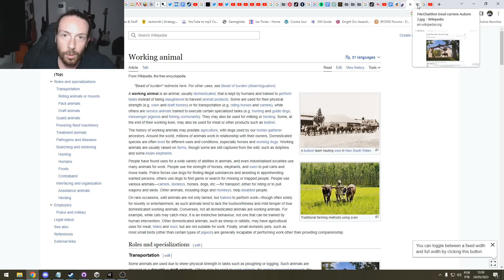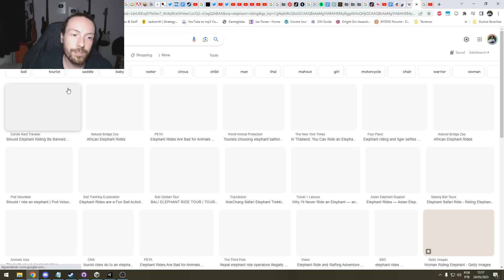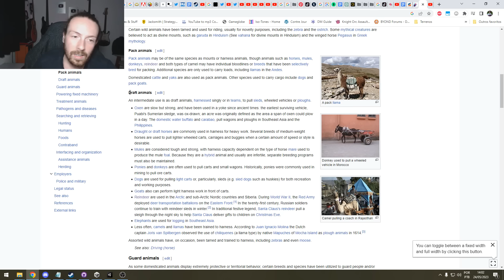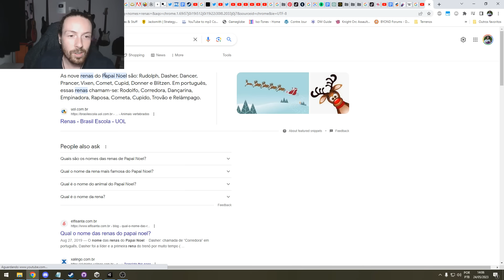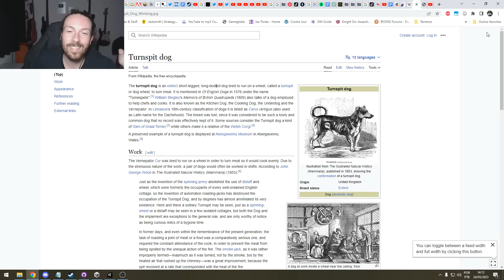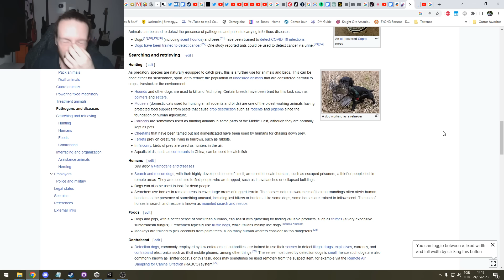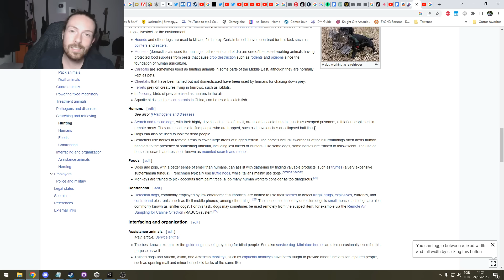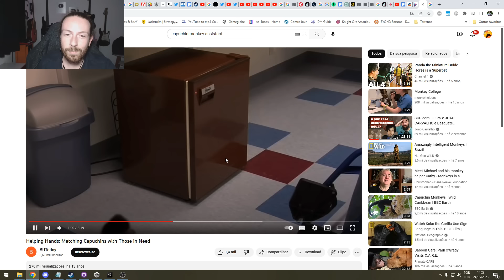ANIMAIS são nossos ESCRAVOS?